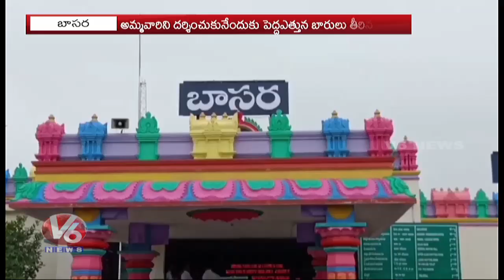Vasantha Panchami Celebrations At Basara Temple | V6 News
VasanthaPanchami Celebrations At Basara Temple | V6 News